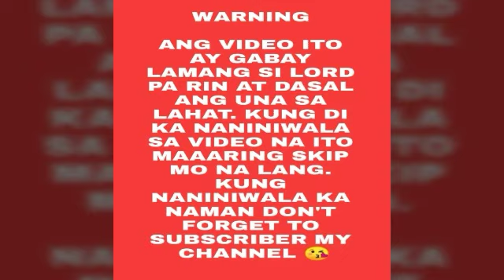PANGONTRA SA KULAM AT PAMPASWERTE - Apple Paguio7